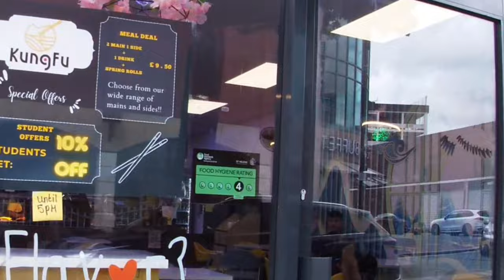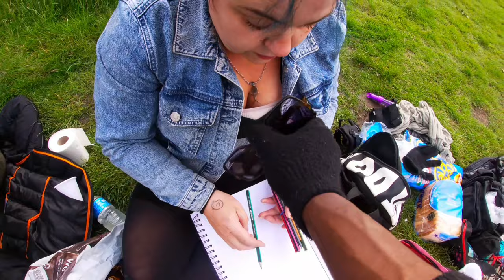Terrifying Escooter vs Fun Ebike, Which is Better?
Ebike Riding on an electric bike in one of UK most dangerous neighbourhood. Then test ride my modified escooter in North West England which is the 2nd highest crime region after London in the UK.
I come across a lot of action. Some good some naughty, but this is what goes on in UK ghetto neighborhoods.
Riding an illegal electric Mountain bike on the streets of UK Marstons Bailiff owned , cheapest e-scooter review and test ride. Then full speed send on a diy dual motor mountain bike ebike. I Bought the CHEAPEST Electric scooter for adults A must see electric scooter adventure. As its my best video so far.  Isinwheel scooter review on and off road riding plus jumping my scooter.
Will police stop me on a electric scooter? If ridden to UK ebike laws let, no they will not. How fast is the isinwheel electric scooter , I answer that in my cheapest escooter review.
Uk e bike vlog. Dual motor bike ride after test riding the electric scooter and getting rid of the UK Marstons Bailiff.
Not just any bike, these are the cheapest e-bikes around. Diy built not bought with hub motors. The carrera has two hub motors front hub and rear hub motor.
Second hand escooter bought for 99p on ebay auctions. Carrera vengeance is now a dual motor electric bike.
Ridden in England UK northwest.
Can I ride an escooter on the road UK? I found out today and the answer is Simply watch to find out. I got kicked off private land after chasing a marstons bailiff debt collector away.
What happens if I don't pay Marstons? simple, they return your debt to the office they bought it from. Marston group have the highest turnover in the UK
How to get rid of Marstons bailiffs? Tell them you are not giving them anything and they will give up, seriously. Should I pay Marston Holdings? No
Tyrant Bailiffs getting owned. The bailiffs cam at my door for someone else. So the bailiff got owned UK style. If bailiffs are coming, watch this to help you with the confidence to chase then away. This is a small tutorial on how to get rid of bailiffs UK. Bailiffs debt collectors owned and then our usual ebike street adventure. Urban cycling on my diy electric mountain bike.
00:00 Ebike uk street vlog
00:20 How to Get rid of Marstons Bailiff
01:43 isinwheel Electric scooter
03:07 Riding isinwheel electric scooter on UK roads
04:41 Meet New subscribers on my ebay 99p escooter
05:57 Cheapest ebay scooter ride at Carr Mill Dam
06:25 Downhill offroad adult scooter riding
06:40 Escooter rider nearly falls in river
07:54 Can you use an electric scooter off-road?
08:25 E-mtb electric mountain bike riding
08:45 e bike Throttle Stuck on wide open
09:34 Million Tadpoles caught in fish net
10:14 Cycling family on Electric bikes
11:09 Most Replayed
11:26 Duck Crashes into ebike
11:54 Ebike race 36v vs 48v
13:24 riding ebike on farmers field
13:52 I tamed the swan